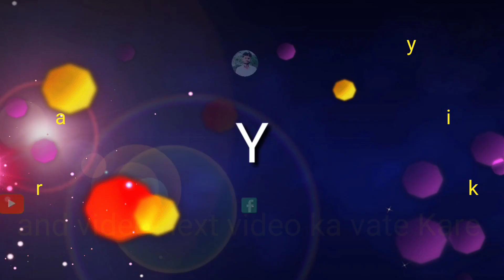Master Mind Mirdhul the Alok Shankhwar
Hello Doston 👋☺️🌺🌸🏵️

Doston Mujhe Stagram Per Dhi Follow Kar Le

Master Mind the Sanju | Vishal

Hello Doston 👋🏻😊🌸🌺

Cast ~ Sanju, Vishal,

Alok, Adadrsh.

camera & Editing ~ Alok

Script ~ The Sanju

Thumbnail - Alok - ( Phoenix )

Special thanx ~ Vishal ( Sanju

Adadrsh Bhai )

the Alok new video

the Alok

pragati

mastermind maddy

mastermind song